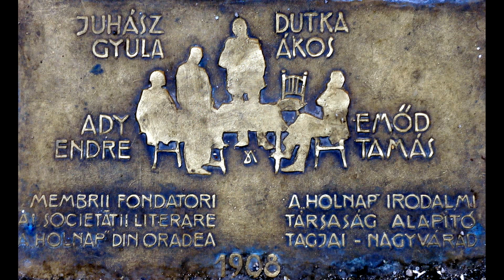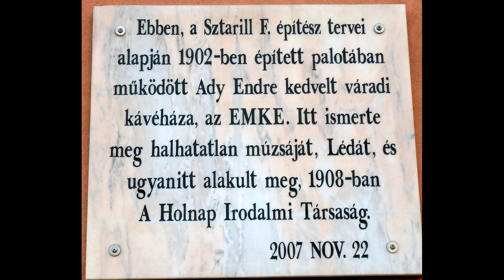Nagyvárad 2014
Képek: saját felvételek
zene:  Mozart - Violin Sonata No 32 in B-flat major, K 454